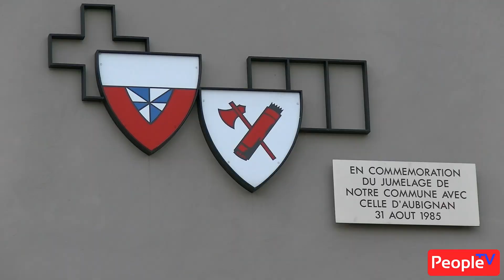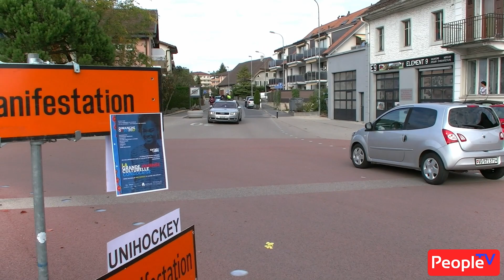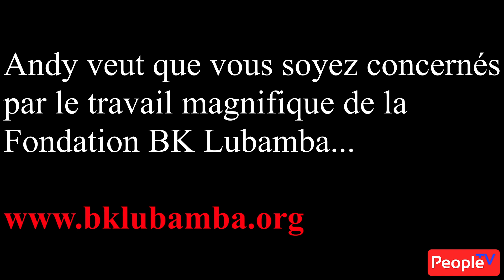Arrivée d'Andy Perroset après mille km en vélo à Cheseaux - 08.10.2017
L'arrivée d'Andy Perroset parti le 13 septembre 2017 d'Amsterdam pour rejoindre Cheseaux le 8 octobre 2017 après plus de mille kilomètres en vélo en faveur de la Fondation BK Lubamba

Reportage de Philippe Jung.

©peopletv/2017